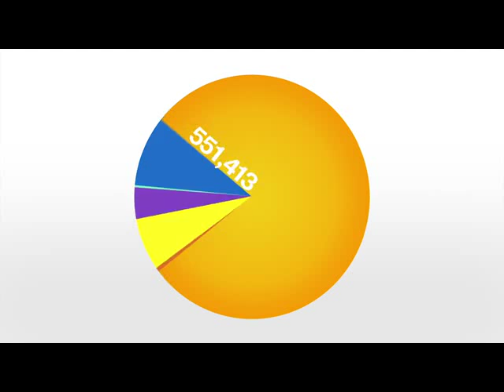Visa's 2014 Winter Olympics by MRY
Winner of the 2014 Event Technology Award for Best Overall Use of Social Media (B-TO-C)